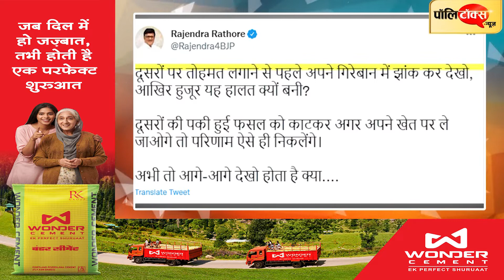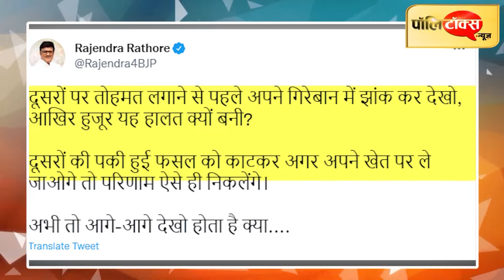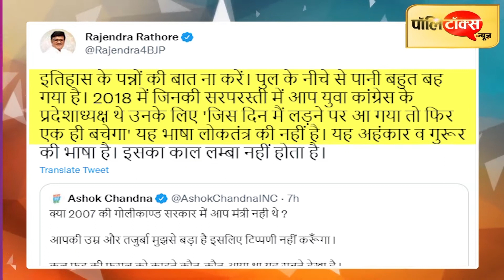लोकतंत्र की नहीं यह अंहकार व गुरुर की भाषा जिसका काल नहीं होता लंबा- राठौड़ की चांदना को नसीहत I